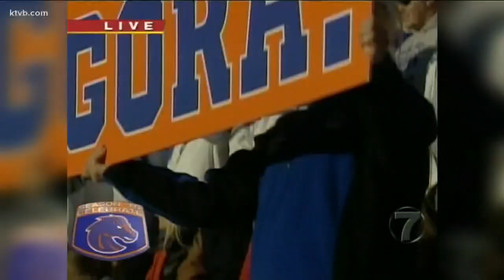Dave Bieter reflects on his accomplishments and regrets as Boise mayor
Bieter sat down with Mark Johnson to look back on the last 16 years as Boise's mayor and what lies ahead.